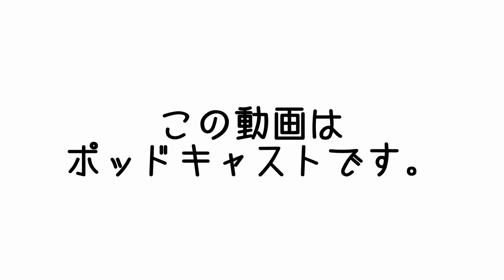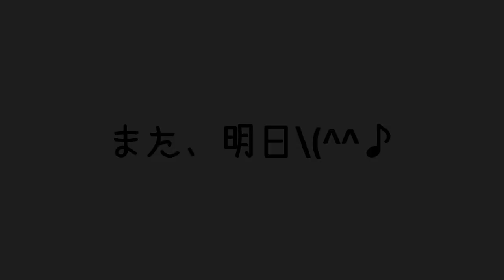ド・ハマり注意報発令中！ ポイ活はホントにアプリ沼 Level"Z" | まこ姉のMCasts | 昼ビール放送局